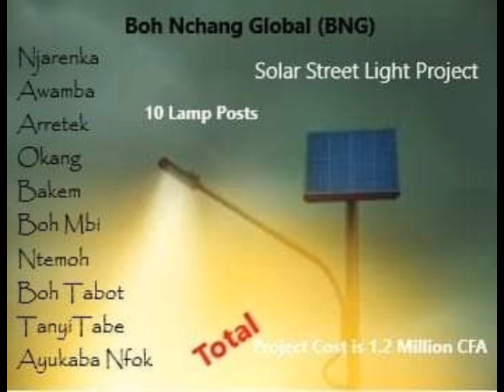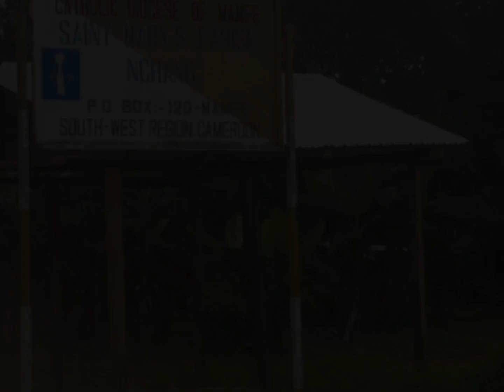Boh Nchang Global Humble Beginning